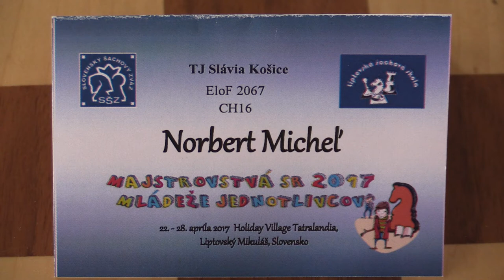♗ CH16 2.6. Norbert Micheľ - Marek Ihnát 1:0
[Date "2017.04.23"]